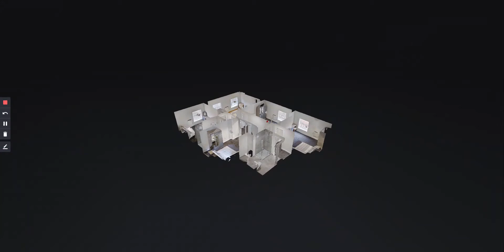Flat 2, 2 Chatham Street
Available for 2021/22. Brand New for 2020-21. A stunning 1st floor apartment located in a popular student location , benefiting from large double bedrooms , open plan Lounge/kitchen and two shower rooms.